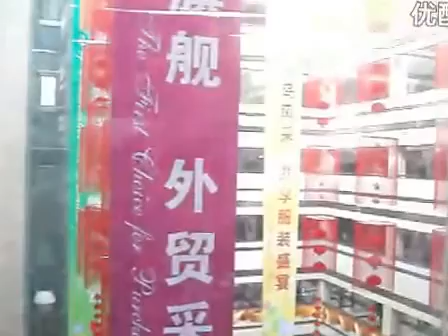Yiwu Huangyuan Clothing Market in Yiwu China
Yiwu Huangyuan Clothing Market in Yiwu China the yiwu huangyuan clothing market is synonymous with yiwu commodity city, the completion of Yiwu new Huangyuan Market 's renovation project have go through one year and a half, in the Yiwu new Huangyuan market surrounding, hundreds of shops which look like simple and crude are facing change. Many businessman from other place select in low rent free period enter into Yiwu New Huangyuan market, they do not in order to make money, some even prepared to put out of their own pocket,the purpose is to make their own shops are away from New Huangyuan market more closer, get favorable position and prior lessee right of store inside the market.For more details,pls Read